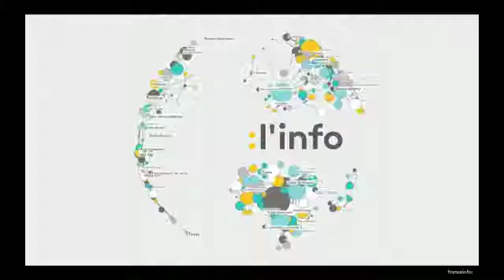franceinfo: | Armêl Balogog , 16h20 - 3 Août